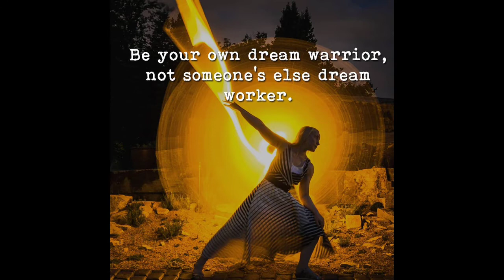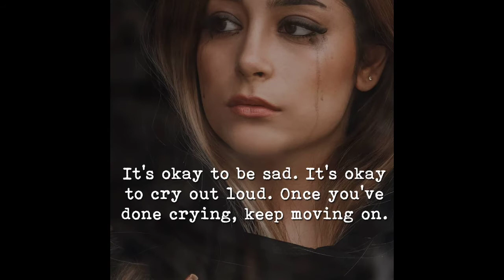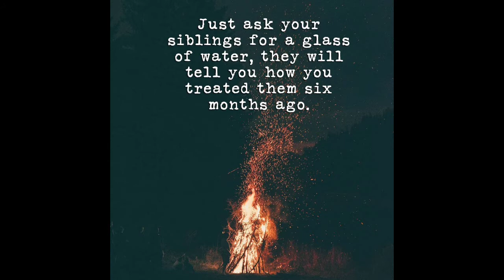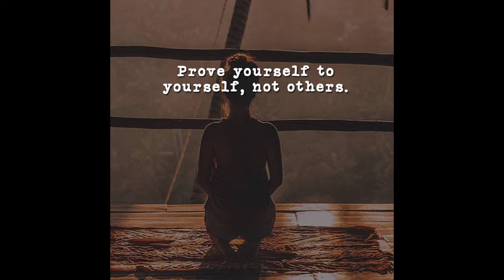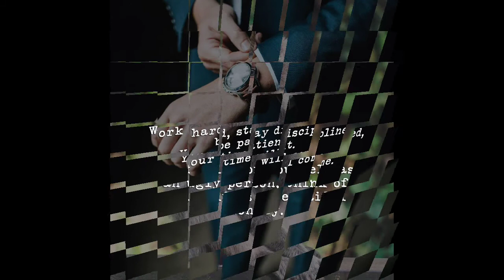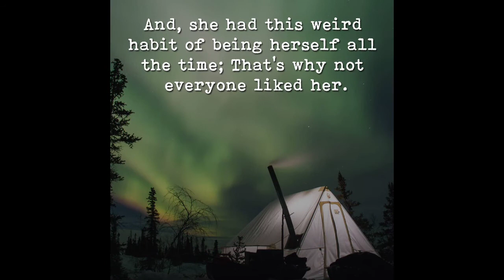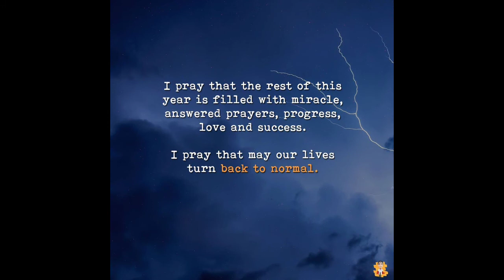Part 21 -Top 50 deep meaning Pic videos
This means that we can be motivated to do something without actually doing it. The paradigmatic mental state providing motivation is desire.
Various competing theories have been proposed concerning the content of motivational states. They are known as content theories and aim to describe what goals usually or always motivate people. Abraham Maslow's hierarchy of needs and the ERG theory, for example, posit that humans have certain needs, which are responsible for motivation. Some of these needs, like for food and water, are more basic than other needs, like for respect from others. On this view, the higher needs can only provide motivation once the lower needs have been fulfilled.[2] Behaviorist theories try to explain behavior solely in terms of the relation between the situation and external, observable behavior without explicit reference to conscious mental states.

1) The video is made for education and isn't intended to harm or defame any person, association,
company, or anyone. It is not intended to spread rumors or hurt the sentiments of any religion,
The material contained in the video cannot replace or substitute for the services of trained professionals in any field including, but not limited to, financial, medical, psychological or legal matters
does not take responsibility for any direct, indirect, implied, punitive, special, incidental, or other consequential damages arising directly or indirectly on account of any actions taken based on the video.
SOM disclaims any kind of claim of libel, slander or any other kind of claim or suit of any sort. Viewers discretion is advised.

2) Our Channel strictly follows the copyright guidelines described by law and YouTube.
All the footage, videos, photos, and audios are used for illustrating the script and they are taken from various trusted sources labeled as Copyright Free / No Copyright / Royalty Free / Free for Commercial Use / GPL (General Public License) content which doesn't compulsorily require credit be given, at the same time, secret of motivation do not claim copyright ownership for the media used in this video. We thank the original creators for providing these excellent free media. We carefully check all media and script before uploading the video. Even after,
please let us know immediately so that we can do the best for you.

friends tbs#lisa kudrow#jennifer aniston#best motivational speech#motivational speeches#motivational quotes#Good morning quotes motivation motivation song#how to get motivate invoco el nether en el mundo normal